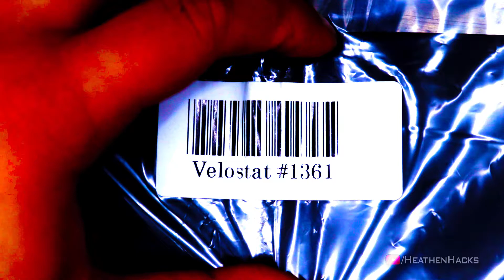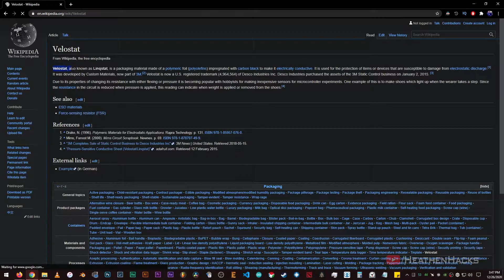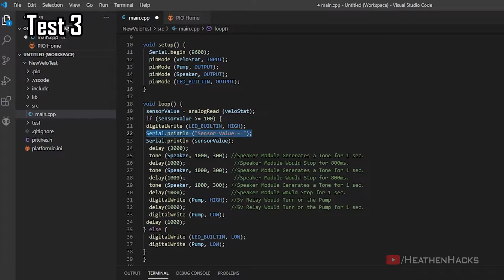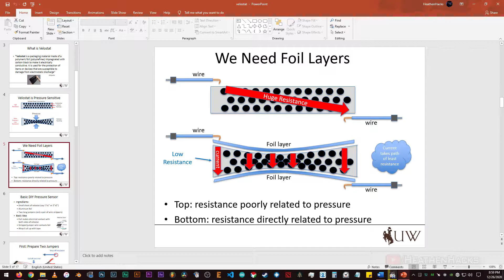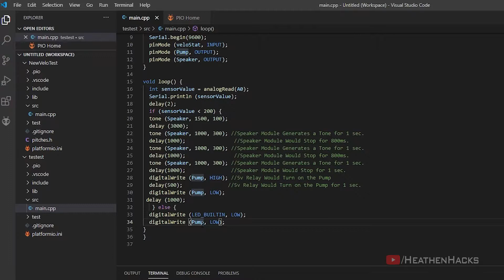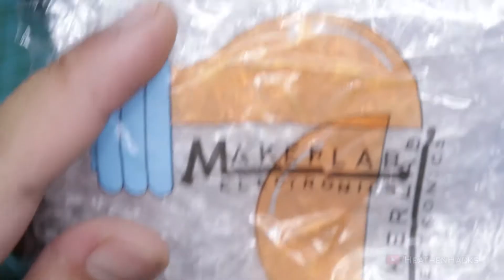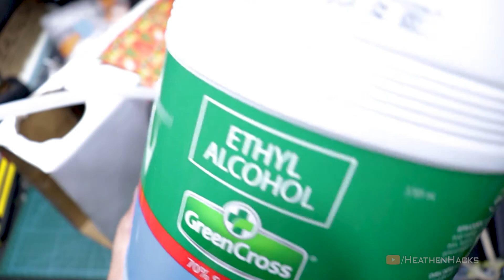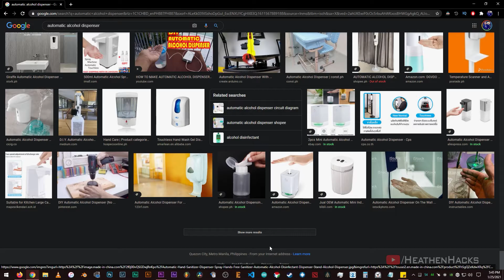Arduino Project #21 | No Touch Alcohol Dispenser [Using Velostat as Pressure Switch]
Yes. I know that this video is 1 year late. lol.

Tbh. I just had no time to make, shoot & edit something too time consuming due to my workload.

I only have a few hours of free time each day and when I'm not working, I'm either sleeping to rest my eyes or just watching anime or idol shows to chill while waiting for the next batch of work to do.

I know I could've just dedicated a few days to finish the pending videos, but paying bills needed to be prioritized and sometimes I just don't feel like doing anything.

Alright! Now that my short rant is done...

This video contains a step-by-step procedure on how to make a pretty cheap DIY NoTouchAlcoholDispenser using Velostat as a pressure sensitive switch and an Arduino NANO-Compatible board.

Check out where I get my sweet BGM.

This will help me reduce my incoming invoice/s if you signup!
*RESOURCES:*

*ANIME:*

Aggretsuko
Gabriel DropOut!
Kaguya-sama wa Kokurasetai?: Tensai-tachi no Renai Zunousen
Seitokai Yakuindomo

*TIMESTAMPS:*

00:00 Intro
00:53 Things Needed
02:52 Arduino NANO-Compatible board Pinheaders.
03:17 Breadboard Test 1
04:06 Breadboard 2 [Using Initial Test Code]
04:36 Initial Test Code Explanation
06:06 Breadboard Test 3 [Using Updated Code]
06:20 How The Updated Code Works
07:12 Breadboard Test 4 With Pump [Pump's Broken, Apparently]
07:43 Breadboard Test 5 Using New Pump [I ordered a pair]
08:09 Making A New Velostat Switch
09:07 How Things Are Connected [Schematic Diagram on the link below]
09:27 Breadboard Test 6: Pressure Sensitivity Test [Using Arduino IDE Sample Code]
09:54 Breadboard Test 6: Pressure Sensitivity Test [Visualization Using Arduino IDE's Serial Plotter]
10:18 Final Code Explanation
11:06 Why Use Velostat's Pressure Sensitivity?
11:50 Breadboard Test 7 [Using Final Code]
12:14 Just Received The New Protoboards
12:17 Now, It's Time For Some Soldering!
12:36 Test-Fitting
13:42 Actually Soldering
13:57 Soldering Done
14:10 Post-Soldering Test
14:30 Wiring
15:34 Enclosure
17:11 Final Test
17:42 Final Final Test
18:04 Conlusion
18:43 Outro
*CREDITS:*

Please let me know if this video helped you out in some way.